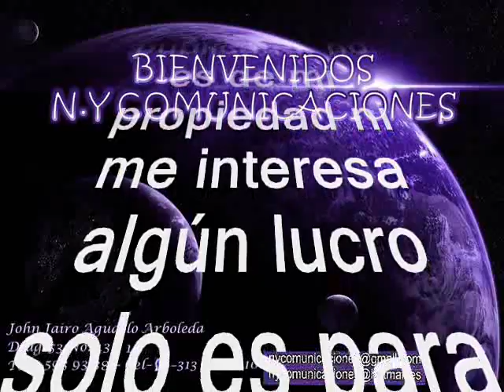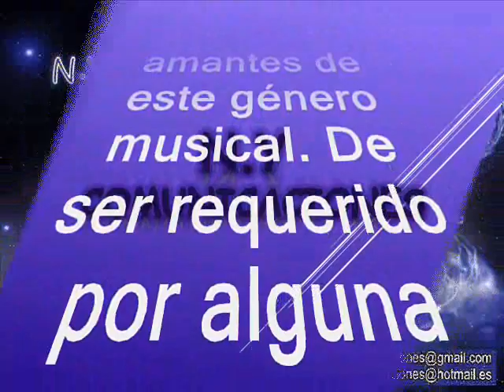La callampa - Los Wemblers de Iquitos - Perú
Amigos suscriptores del canal: buenos días, buenas tardes y buenas noches donde quieran que se encuentren reciban ustedes un caluroso tropical saludo. Alisten grabadoras que hoy les voy a brindar una grata sorpresa musical y todo gracias a nuestro canal cuyo propósito es no dejar morir, la música tropical. Se trata de una rica cumbia o chicha peruana que llaman. Esta cumbia la disfrutaremos en el estilo característico de nuestros hermanos peruanos. La chicha es el género musical peruano de escalas pentatónicas en 4/4, enriquecido con patrones rítmicos foráneos como la guaracha, el mambo, la salsa, el rock, etc. Ese es su nacimiento; muy pronto aparecen las influencias colombianas a través de la cumbia. El instrumento predominante es la guitarra eléctrica y la percusión con una demarcada tendencia hacia el estilo instrumental, dondo en pocas veces aparecía la voz del cantante. Pero en fin era una forma de perpetuar la música tropical. En virtud de los anterior presentamos este como otro de los aportes a la música tropical universal, desde nuestro país hermano Perú. Asi pues que rescatamos, revivimos y recreamos esta cumbia en beneficio de suscriptores y visitantes, nuestra razón de ser. Esta preciosa cumbia está titulada: “La callampa” interpretada por Los Wemblers de Iquitos (Perú). Los Wembler's de Iquitos es una banda de cumbia amazónica formada en 1968 por el guitarrista Salomón Sánchez Saavedra, y está integrada por sus cinco hijos. Con una presencia musical extensa, Los Wembler's son los pioneros de la cumbia amazónica en la cultura de Iquitos y goza de una fama internacional. Sus canciones más conocidas son «Danza del petrolero», «Un silbido amoroso», «Sonido amazónico» y «Amenaza verde» y «Del Itaya a Italia». Los Wembler's de Iquitos fue fundada en 1964, y estuvo conformada por seis integrantes, Salomón Sánchez Saavedra, y sus cinco hijos: Isaías, Jair, Alberto, Jairo y Misael.1 En 1971, grabaron un LP llamado Cumbia amazónica, e iniciaron el nuevo género musical llamado cumbia amazónica, un subgénero de la cumbia peruana, a su vez un derivado de la cumbia. Los Wembler's se iniciaron el mismo año que Los Destellos y Juaneco y su Combo, otros dos pioneros de la cumbia peruana que sentaron las bases de lo que se conocería como chicha. Los Wembler escribieron dos de los primeros éxitos del género: Sonido Amazónico, que se ha convertido en el himno no oficial de la cumbia amazónica, y La Danza del Petrolero. Ambas melodías se hicieron famosas gracias a Los Mirlos, una banda que tomó muchas de sus pistas de Los Wembler pero, al tener su sede en Lima, tuvo un acceso mucho más fácil a los creadores de tendencias y al público y se convirtió en la más conocida de las bandas amazónicas.  Ahora, Los Wembler's están trayendo su funk amazónico a Estados Unidos y Europa. Aquí les dejo este lindo tema para que se gocen otra manifestación de la musica peruana otro caramelito escaso para que lo capitalicen en sus archivos musicalesen el swing de Los Wembler's; sin spots, ni ruidos ni variación alguna en la velocidad de grabación, que deteriore la calidad de la preciosa melodía.